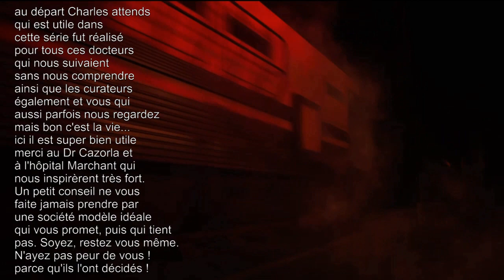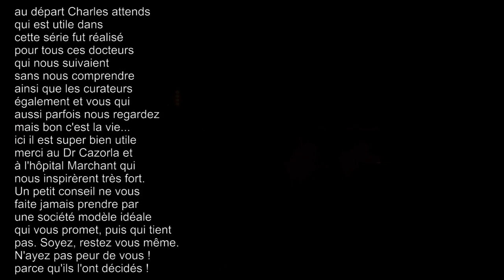Resident Evil Remastered 2. Extrait Série invention RES 2 {Extrait PLUIEMAN-Charles Attends}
La Der des animations MACHINIMA,  nous nous sommes permis de choisir un extrait de la série que nous avions faite cette année.
[Quant la Société et les Jeux vidéos nous inspirent c'est pas forcément bien comme résultat aussi au nom de HNSo nous faisons nos excuses bien mérité à nos suivis, encore merci à vous de nous avoir quelques peu parfois inspirés très fort mais heureusement que vous êtes là]
Une explication sur le titre "CHARLES ATTENTS" fin de la vidéo.
Titre disponible Soundcloud.
Chanté par PLUIEMAN SESSION.
Toujours d'actualité en l'a demeure...
Chaînes éphémères
[J'en ai pas trouvé, cachée peut-être par une sélection non naturel]

IMPORTANT
Ne faites pas de vos vies un Jeu vidéo, faite vos vies !